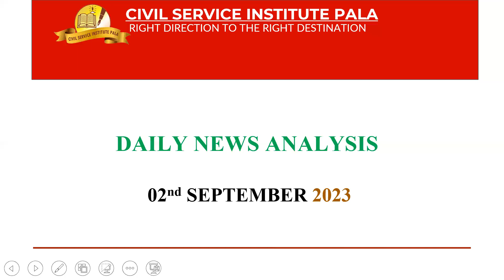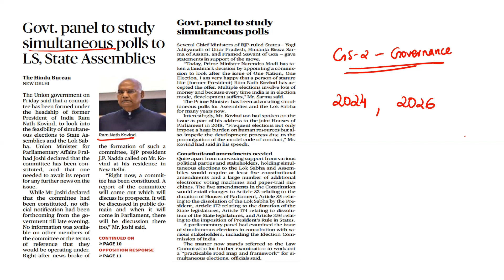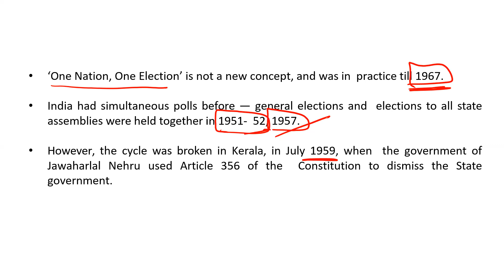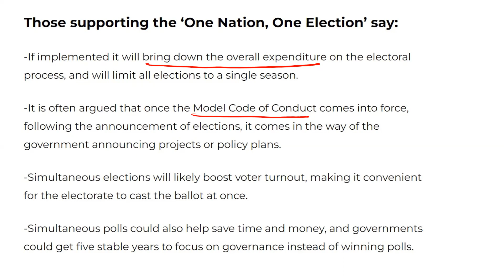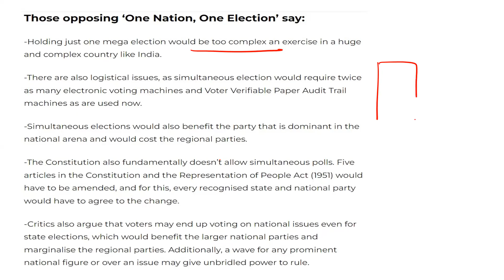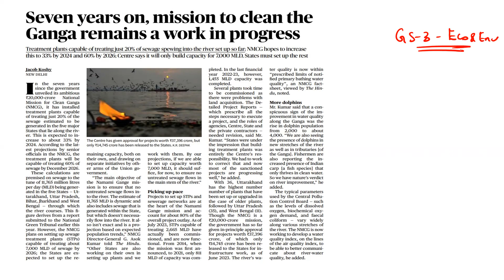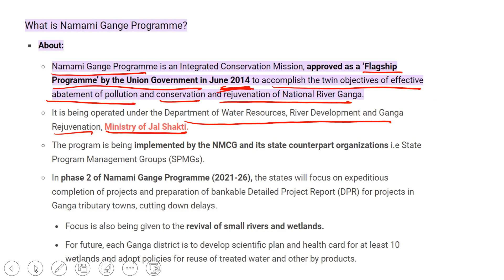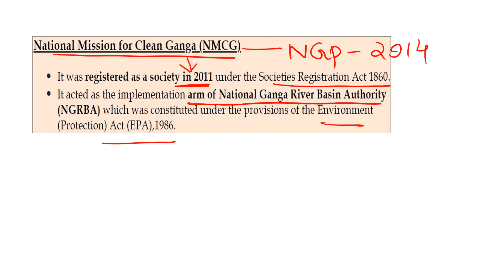𝗗𝗮𝗶𝗹𝘆 𝗡𝗲𝘄𝘀 𝗔𝗻𝗮𝗹𝘆𝘀𝗶𝘀 | 0𝟮-𝟬9-𝟮𝟬𝟮𝟑 | 𝗖𝗶𝘃𝗶𝗹 𝗦𝗲𝗿𝘃𝗶𝗰𝗲 𝗜𝗻𝘀𝘁𝗶𝘁𝘂𝘁𝗲 𝗣𝗮𝗹𝗮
The Hindu Newspaper Editorial Analysis for September 2023 - In this lecture, we will analyze the daily news articles from The Hindu Newspaper for August 2023. The Hindu Analysis videos are relevant for the UPSC Civil Services Examination 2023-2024. The aspirants are advised to watch the entire The Hindu News Analysis lecture for a better understanding of Current Affairs articles. The Hindu current affairs video lecture covers a detailed analysis of Daily Current Affairs. All the important articles and editorials of The Hindu are covered strictly from the perspective of UPSC/IAS Prelims and Mains